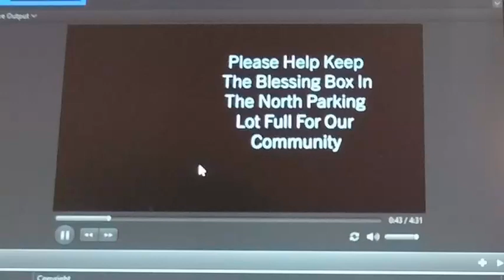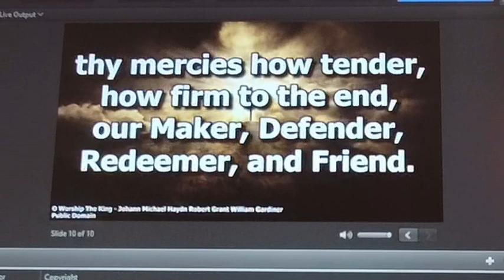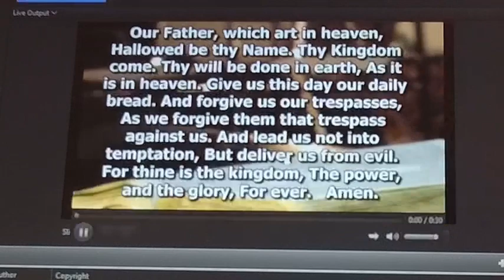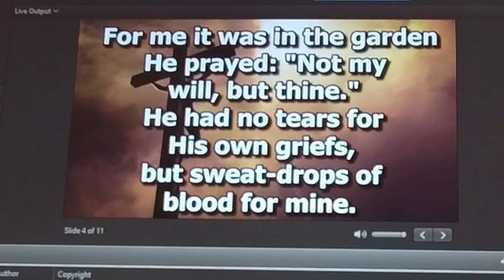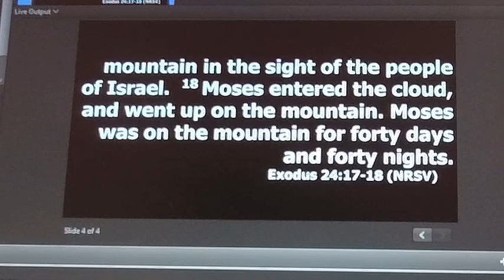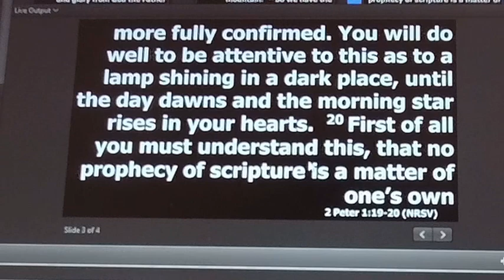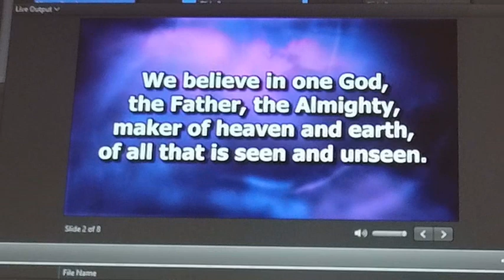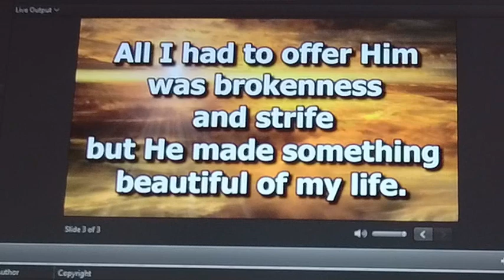Called and Sent by Pastor Dale Bost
Sunday, February 19, 2023 Worship Service. Pastor Dale Bost with the message “Called and Sent”.